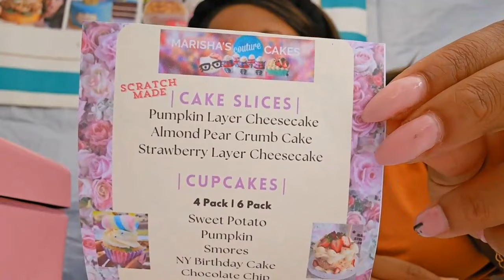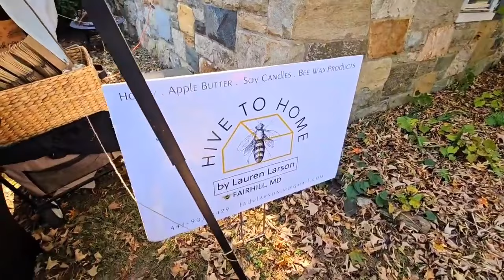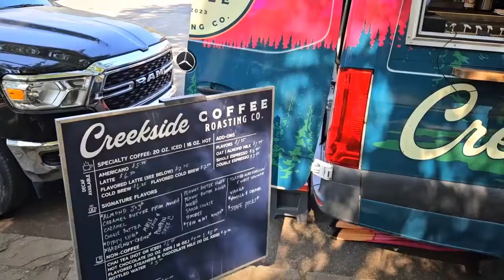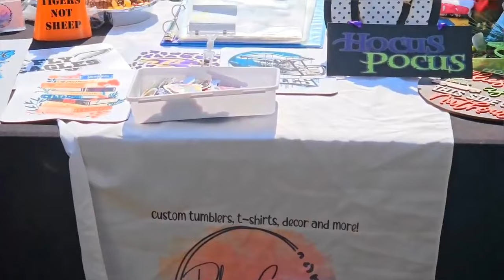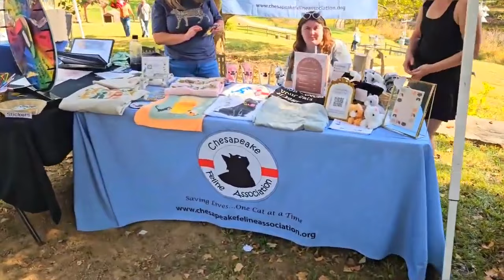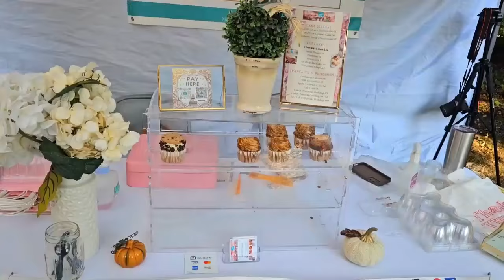My Pop-Up Bakery Down in the Valley | I MET A SUBSCRIBER!! | Vendor Walk Thru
We drove deep deep down into the valley to set up the bake shop. This was definitely an adventure. Watch to see how I make my couture cake setup and check out some of the other vendors.

Etsy.com/shop/Marishascouturecakes

*Where I get my Pop-Up Shop Necessities (Amazon)*

You can now shop my recommended products from the MCC storefront on Amazon.

Wafer Paper
Cake Scraper Set:
Cake Decorating Tool Caddy:
My favorite fondant mat:
Airbrush Machine:
Rice Krispie Treat: